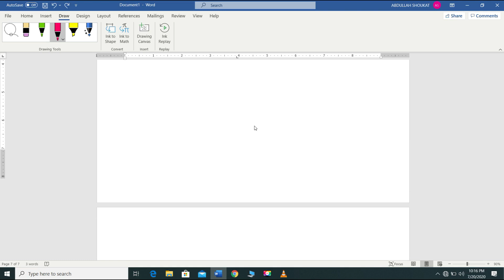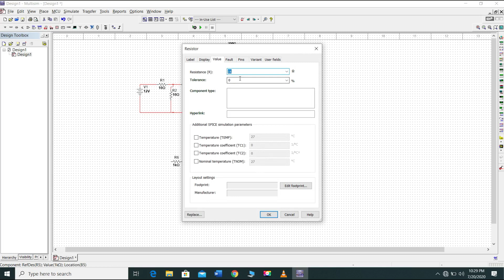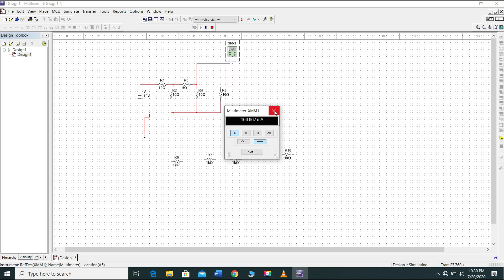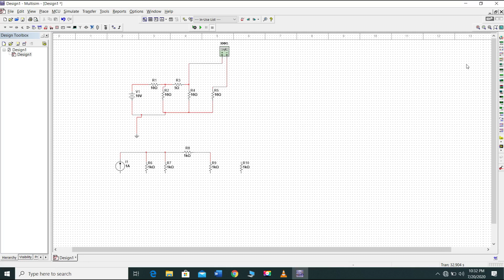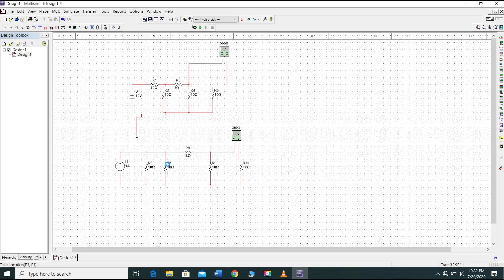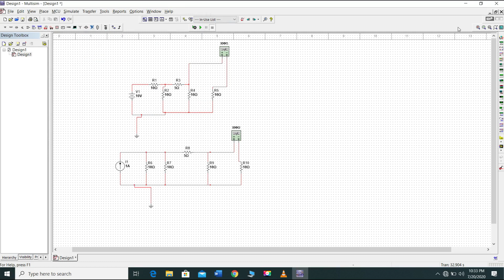Source Transformation solved example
In this video simple example is solved using source transformation method. Voltage source is transformed into current source and calculations are done. After calculations those are verified through simulations on Multisim software.